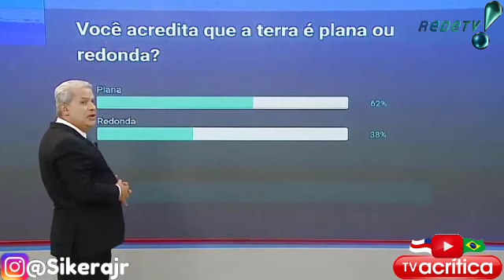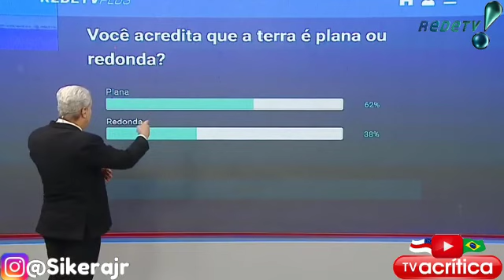Enquete no programa do Sikera Jr "terra plana ou redonda" (você vai se surpreender com o resultado)